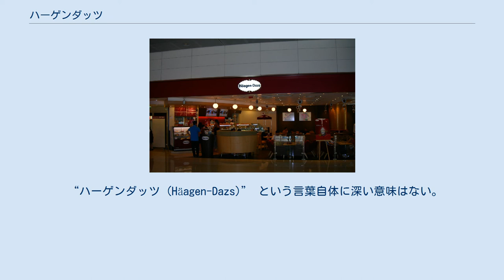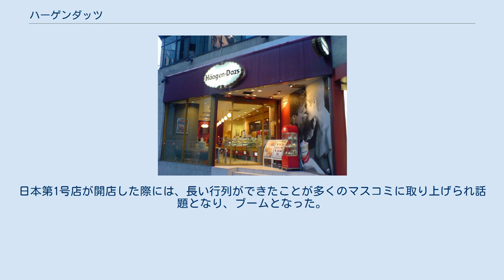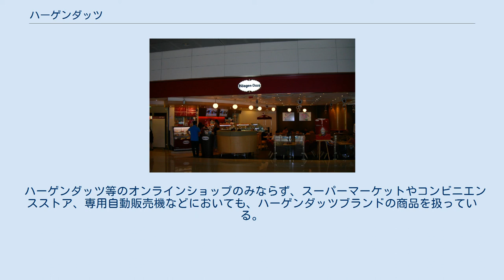ハーゲンダッツ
香港国際金融中心ショッピングモールの店舗 ハーゲンダッツ (Häagen-Dazs) は、アメリカ合衆国発祥のアイスクリーム・ブランドである。
 全世界規模で営業展開されている高級アイスクリームブランドである。
アメリカ合衆国の大手食品会社ゼネラル・ミルズが所有する。
 アメリカ合衆国とカナダでは、フロネリ（ネスレとPAIパートナーズの合弁会社）が2100年までの独占ライセンスを有しており、同社グループのドライヤーズ社（本社、米国オークランド）が製造、販売を行っている。
 日本では、ゼネラル・ミルズのオランダ法人ハーゲンダッツ・ネザーランド、サントリーホールディングスおよびタカナシ乳業の3社による合弁会社であるハーゲンダッツジャパン株式会社が販売する。
 “ハーゲンダッツ (Häagen-Dazs)” という言葉自体に深い意味はない。
創始者ルーベン・マッタスが、アイスクリームはデンマーク産というイメージがある（デンマークは酪農が盛んな国であり、デンマーク産の乳製品は欧米で広く知られているため）からと、コペンハーゲンの「ハーゲン」と、その余韻がマッチする「ダッツ」を組み合わせて作り出した造語である。
 米国の消費者にヨーロッパ風だという先入観を持たせ、ヨーロッパの伝統と職人技を連想させるためにこのような名前になった。
さらに印象を強くするために創始者のマッタスは、デンマークの国土の一部の形を会社のロゴに取り入れた。
 ちなみに米国では /ˈhɑːgənˌdɑːs/（「ハーゲンダース」、あるいは「ハーグンダース」に近い）または"zs"が濁って /ˈhɑːgənˌdɑːz/（ハーゲンダーズ）と発音される。
この言葉はヨーロッパで話されている言語とは関係ないので、ウムラウト（äの上部の2つの点）や"zs"は発音を考慮されていない（デンマーク語の正書法では ä は使用されない。また、ドイツ語で ä は日本語の「エ」に近い発音である）。
 1920年代にポーランドからのアシュケナジム・ユダヤ人移民ルーベン・マッタスとその妻ローズ・マッタスが、アメリカ合衆国のニューヨーク市ブロンクス区で、アイスクリームの行商を荷馬車で始めたのが起源である。
 1961年には、レシピに卵黄を加え、乳脂肪分を17%まで上げて社名を「ハーゲンダッツ」とした。
 1983年にピルズベリー社が買収し、経営権を取得した。
米国では、1999年にピルズベリーとネスレのアイスクリーム部門が合併し、アイスクリーム・パートナーズUSAとなった。
2001年にゼネラル・ミルズがピルズベリーを買収し、当ブランドの権利はゼネラル・ミルズに移った。
ネスレは、アイスクリーム・パートナーズUSAの全株式を買い取り、当ブランドの北米における独占ライセンスを取得した。
 東京青山の店舗 日本では1984年に日本法人が設立され、同年東京都港区青山に第1号店がオープンした。
日本第1号店が開店した際には、長い行列ができたことが多くのマスコミに取り上げられ話題となり、ブームとなった。
 以降、大都市圏を中心に店舗が増加、ピーク時の1994年には全国で95店舗を展開していた。
しかし、1999年以降は減少傾向となり、2013年4月25日に千葉県浦安市の新浦安店（ショッパーズプラザ新浦安内）が閉店し、御殿場プレミアム・アウトレット店　1店舗みである。
 現在ではコンビニエンスストアやスーパーなどで販売するパッケージ商品が主力となっている。
 なお、ハーゲンダッツのアイスクリーム工場は現在世界に4箇所あり、そのうちの一つが日本の群馬県にある（生産はタカナシ乳業が受託しており、ハーゲンダッツのみを生産する専用工場を設立している）。
 ハーゲンダッツ等のオンラインショップのみならず、スーパーマーケットやコンビニエンスストア、専用自動販売機などにおいても、ハーゲンダッツブランドの商品を扱っている。
 下記については、ハーゲンダッツショップでのみ販売されている（一部については、ウェブショップでも販売）。